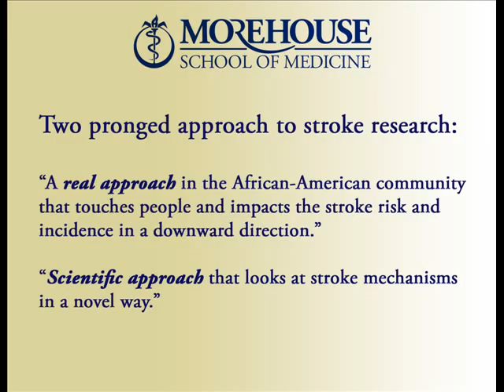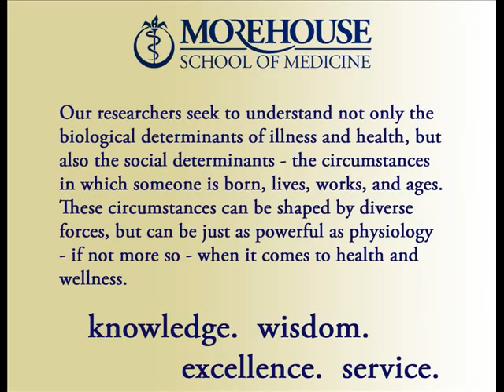Translational Programs in Stroke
Roger Simon, MD, discusses the research being conducted in the Translational  Programs in Stroke in the Neuroscience Institute.